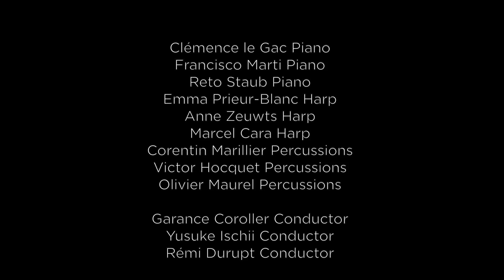Linea Summer Academy 2016 : "Sur Incises" Pierre Boulez